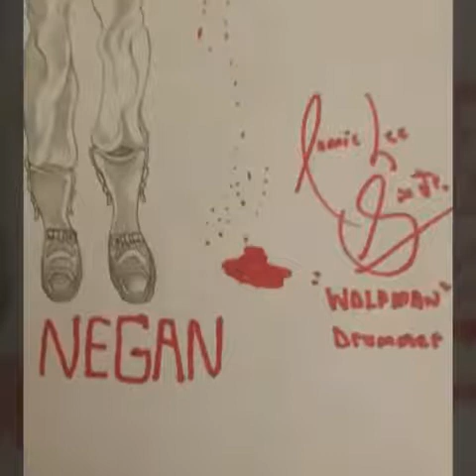The Ronnie Lee Dill Jr Art Show 2018.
This is the highlights from last year with my Walking Dead, Wonder Woman and one other's. This Video includes our Band WOLFMAN playing in the background we did about two month's ago. Hope you enjoy it.